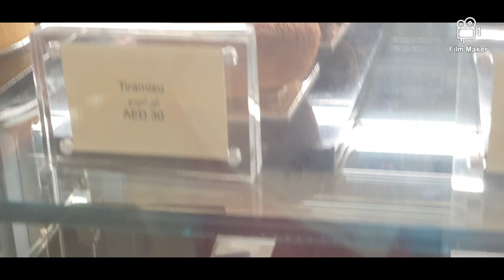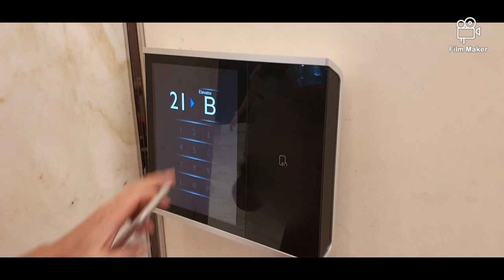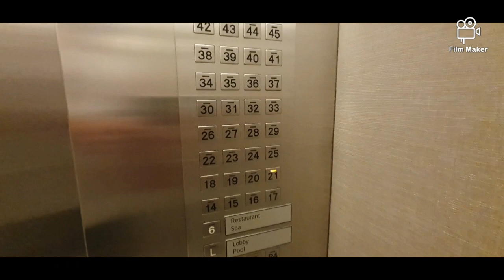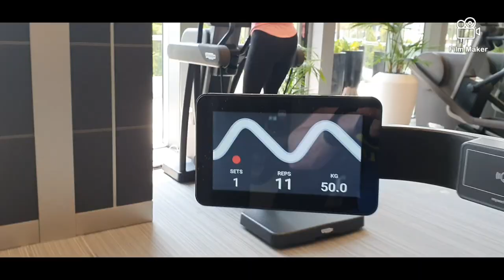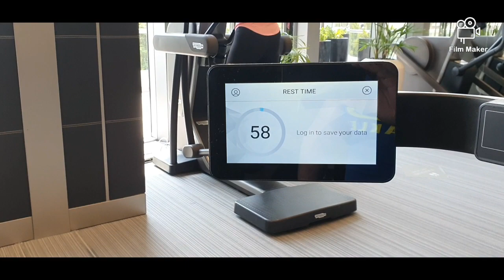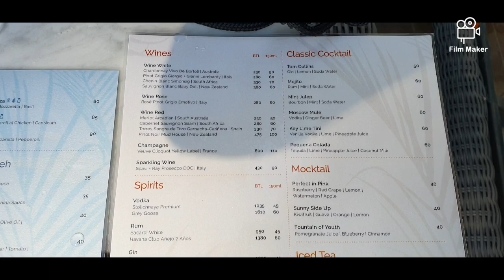Address Downtown Hotel - totul la superlativ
Acest vlog este urmarea vlogului precedent "Cazați în zona turnului Burj Khalifa- Address Downtown Hotel."